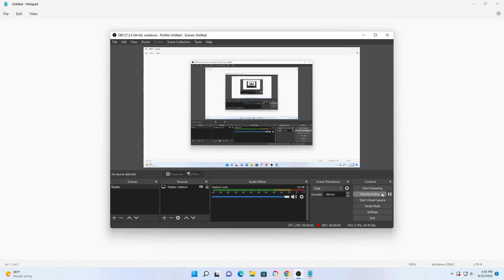we are so close to the giveaway